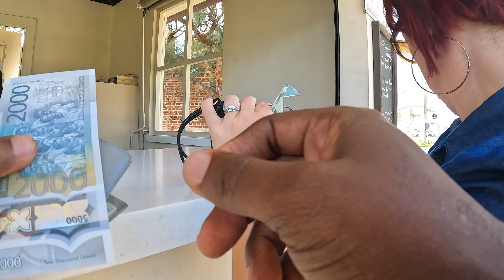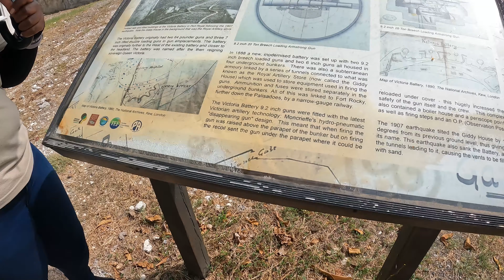The Pirate City That Still Haunts Jamaica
Explore the fascinating history of Port Royal, Jamaica, a city once dominated by pirates, and discover the eerie legends that still haunt its streets today. From the infamous Henry Morgan to the devastating earthquake of 1692, we'll delve into the rise and fall of this pirate stronghold and uncover the remnants of a bygone era. Join us on a journey through the ruins of Port Royal, where the ghosts of piracy's golden age still linger, and find out why this pirate city continues to captivate and unsettle Jamaica to this day.